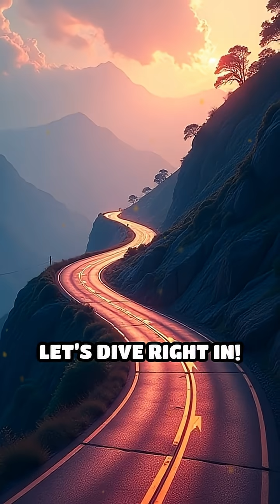Places That Break the Laws of Physics!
Did you know these real places seem to defy gravity and logic? Get ready for mind-blowing facts!